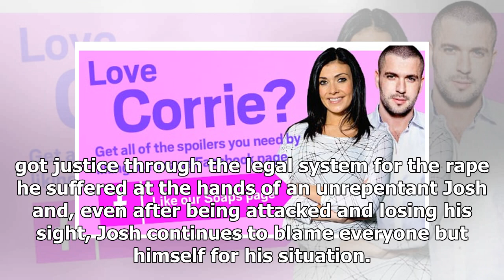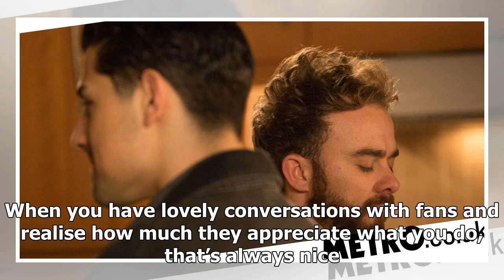Corrie's escape route revealed to cruel rapist Josh